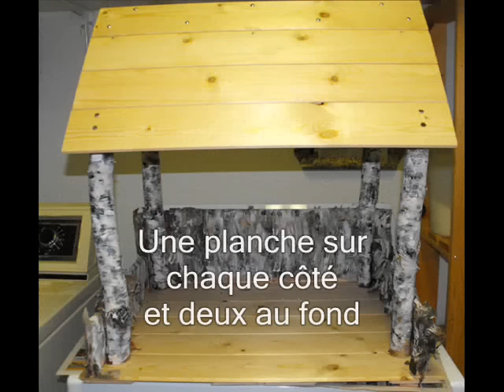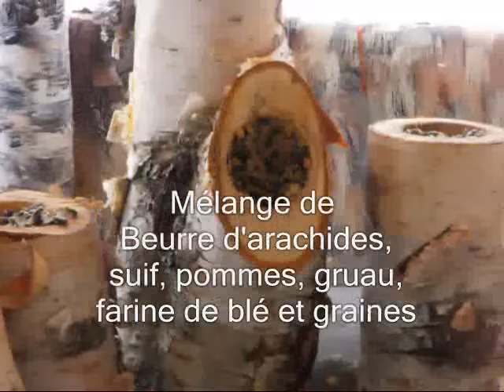Mangeoire oiseaux avec toit bardeaux de Bouleau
Une mangeoire facile à réaliser pour protéger les oiseaux de la pluie, du vent, de la neige. Petites planches embouvetées, vissées, collées, recouvertes d'écorce de Bouleau. J'ai repeints les rondins qui supportent le toit, l'écorce des côtés et du toit afin d'uniformiser les teintes. Le joint au dessus du toit est recouvert d'un plus grand morceau d'écorce plié qui suit la forme. L'écorce de Bouleau est imperméable. Grandeurs : Profondeur 18 pouces, largeur 24 pouces,  hauteur  24 pouces. Les rondins sont vissés sur le plancher et sur le toit. J'ai placé quelques pierres pour empêcher le vent de la soulever. Elle est suspendue par des chaînes sur une grande chaîne et appuyée sur le bras de la galerie. Reste à décorer l'intérieur afin de mettre en "vedette" l'oiseau! Bonne Journée! Et merci de vos commentaires ou suggestions!